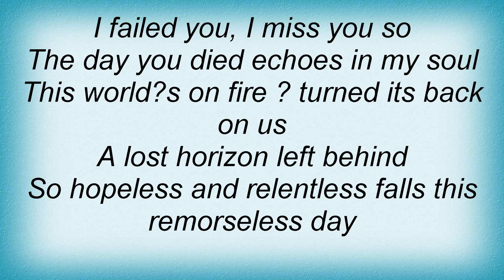Arch Enemy - The Day You Died Lyrics